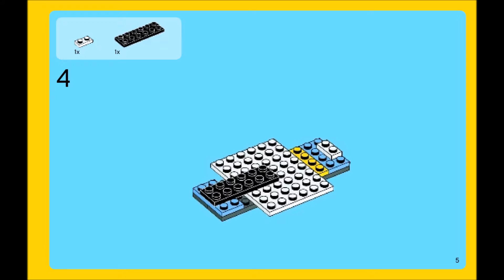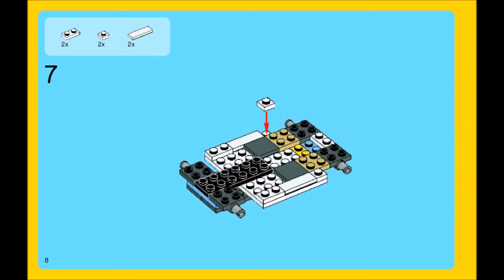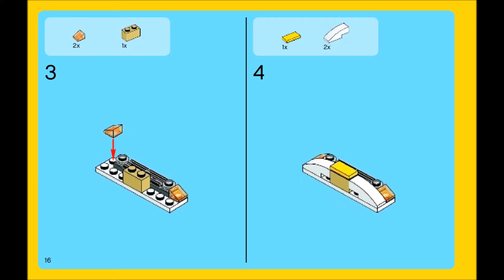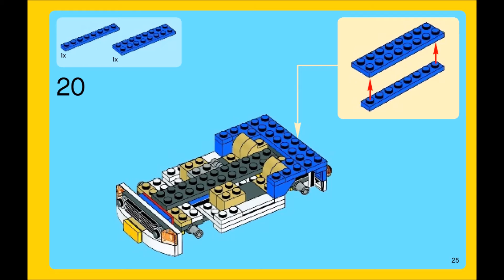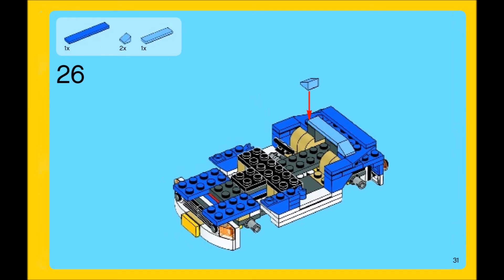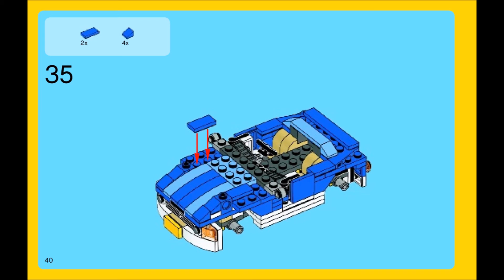LEGO Creator Blue Roadster 6913 Instructions DIY Book 1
Product Description
Put on your sunglasses and cruise the streets with this cool roadster. Open the doors and check out the detailed interior. Or rebuild it into a rugged off-roader or a vintage racing car.